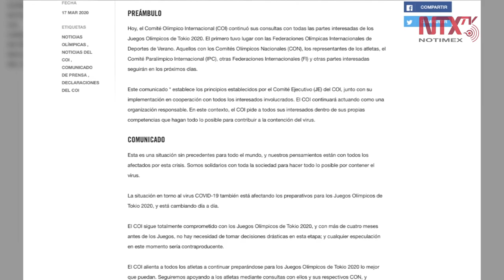Tokio 2020 es inamovible pese a coronavirus, anuncia COI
Los Juegos Olímpicos Tokio 2020 se mantienen en las mismas fechas de su realización, del 24 de julio al 9 de agosto, a pesar de la pandemia del coronavirus.